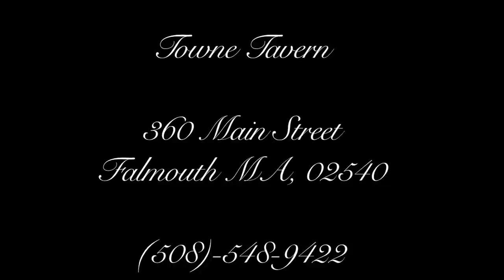Towne Tavern Promo